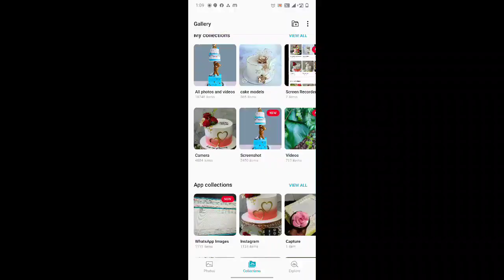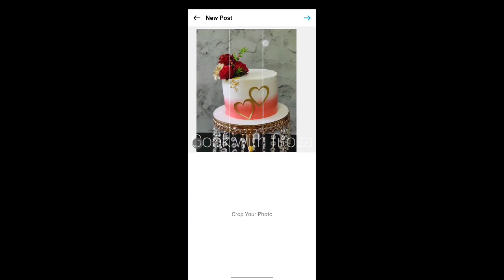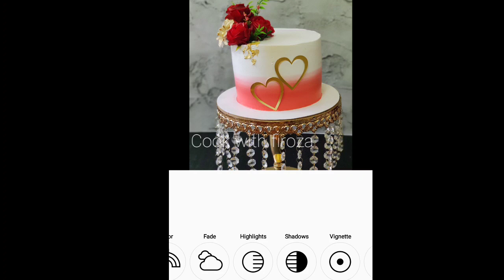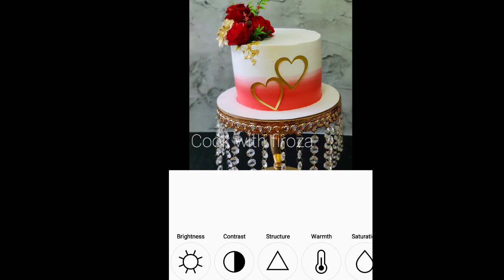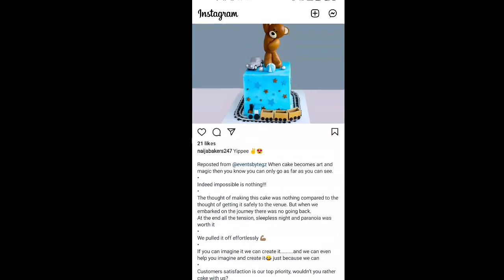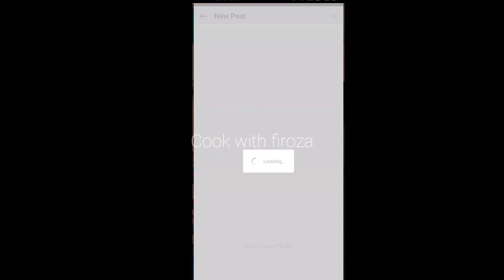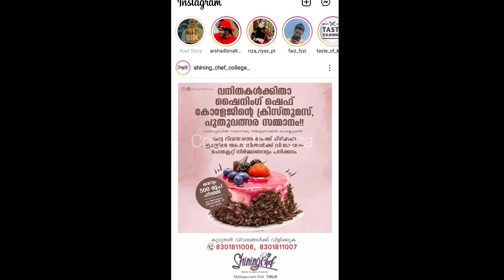phone ഏതുമയികൊട്ടെ photos നന്നായി എടുക്കാം/how to edit photos#instagram#editvideos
hi frndz in this video I Will share how to edit photos using Instagram plz do watch and support me